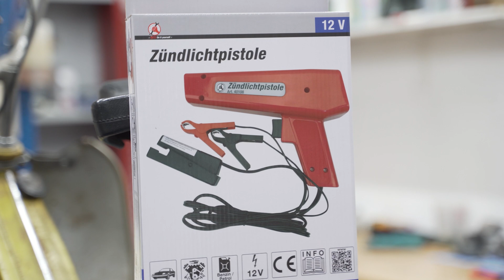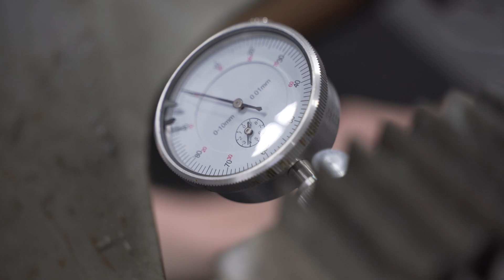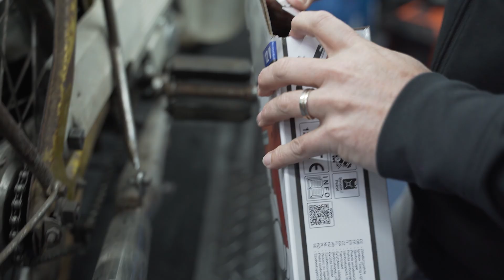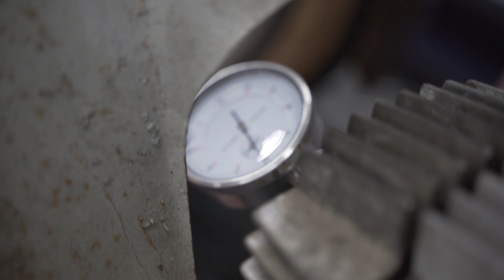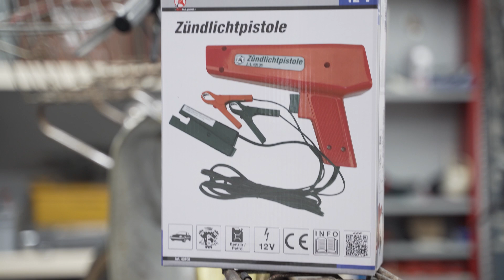Puch Mofa Kontaktpunkt ZÜNDUNG Abblitzen & Einstellen mit Zündpistole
Das lang erwartete Video zur Zündung ist endlich da! Chris konnte das nicht alleine machen, also haben wir wieder einmal unseren treuen Moderator Erik mit ins Boot geholt, damit es eine lustige Folge wird. Grundlegende Einstellung der Zündung für 50cc und 70cc Zylinder.

Wie stellst du die Kontaktpunkte ein? Worauf muss man achten und was machen die Kontaktpunkte eigentlich? Wenn wir das geklärt haben, machen wir mit der grundlegenden Einstellung der Puch-Zündung weiter, worauf du achten musst und so weiter.

Um zu überprüfen, ob alles richtig ist, nehmen wir die Zündpistole und kontrollieren, ob die Striche übereinstimmen. Das ist anfangs nicht der Fall, also werden wir auch die Grundplatte neu einstellen.

Mit diesem Video sollte auch das Einstellen DEINER Zündung einfacher werden! Also pass gut auf und notiere dir hier und da ein paar wichtige Dinge, dann läuft dein Puch wie geschmiert!

Viel Spaß beim Anschauen und hinterlasse uns einen Kommentar, was dir an der Sendung gefällt!

Puchshop.de - Der Online-Puchshop von Puch-Fanatikern, für Puch-Fanatiker.

Mit über 70.000 Puch Teilen und Zubehör auf Lager ist Puchshop.de der größte Online-Shop für Puch Teile und Zubehör. Dank unseres großen Lagers und unseres schnellen Service können wir oft noch am selben Werktag liefern.